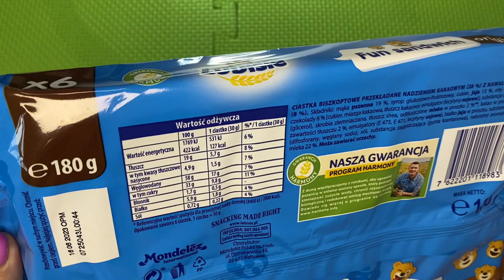Sandwich Fun Barney Unboxing / Sandwich / Satisfying ASMR